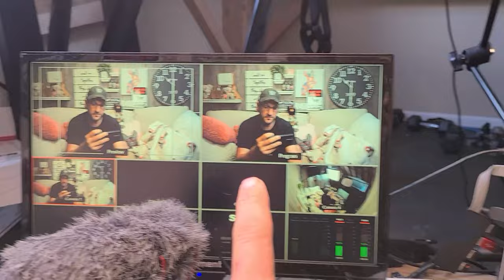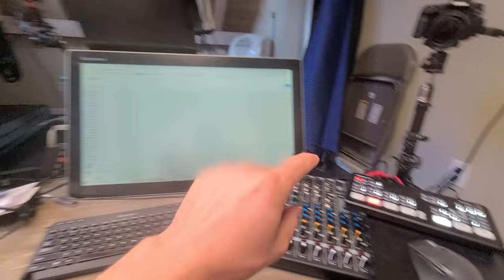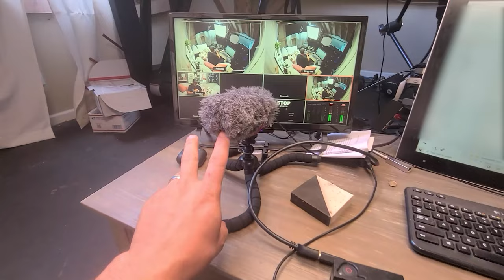Home Live Studio Build in Old Master Extra Bedroom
Home Live Studio Build in Extra Bedroom.